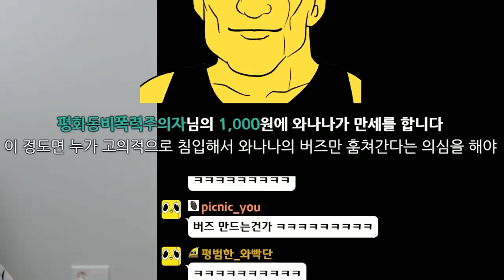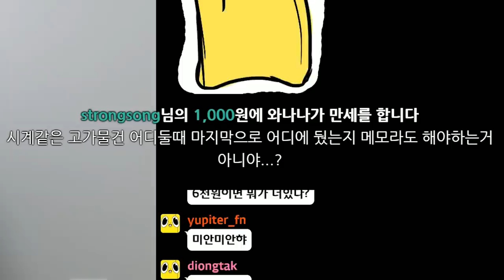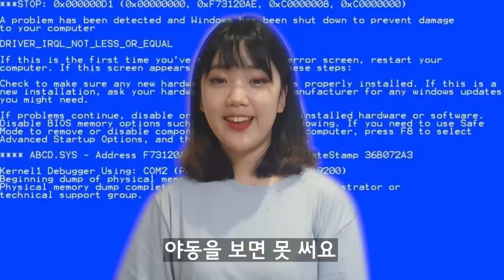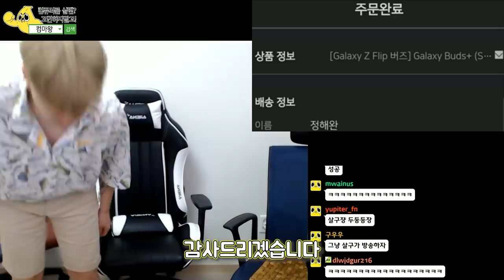15만원짜리 맨날 잃어버리는 사람 누구?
위에가 츄천코드란당